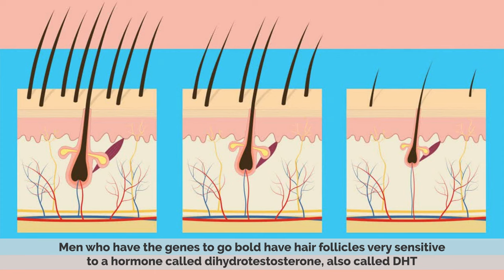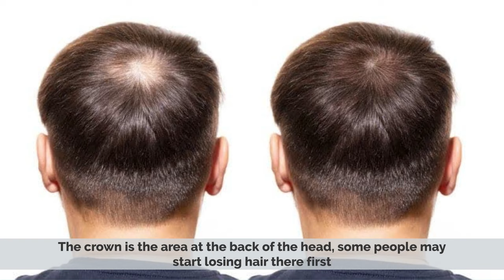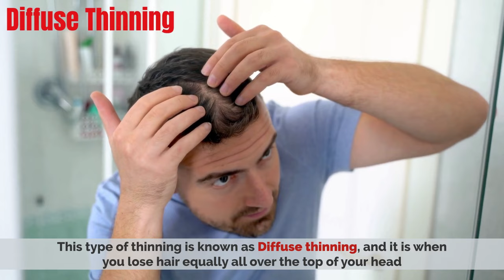The Early Signs Of Balding (Causes and 6 Signs)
Chapters

0:00 Introduction
0:17 Causes of Balding
1:17 Early signs of Balding

Hair loss, also known as alopecia or baldness, refers to a loss of hair from part of the head or body.[2] Typically at least the head is involved.[4] The severity of hair loss can vary from a small area to the entire body.[7] Inflammation or scarring is not usually present.[4] Hair loss in some people causes psychological distress.[3]

Common types include male- or female-pattern hair loss, alopecia areata, and a thinning of hair known as telogen effluvium.[4] The cause of male-pattern hair loss is a combination of genetics and male hormones; the cause of female pattern hair loss is unclear; the cause of alopecia areata is autoimmune; and the cause of telogen effluvium is typically a physically or psychologically stressful event.[4] Telogen effluvium is very common following pregnancy.[4]

Less common causes of hair loss without inflammation or scarring include the pulling out of hair, certain medications including chemotherapy, HIV/AIDS, hypothyroidism, and malnutrition including iron deficiency.[3][4] Causes of hair loss that occurs with scarring or inflammation include fungal infection, lupus erythematosus, radiation therapy, and sarcoidosis.[3][4] Diagnosis of hair loss is partly based on the areas affected.[4]

Treatment of pattern hair loss may simply involve accepting the condition, which can also include shaving one's head.[4] Interventions that can be tried include the medications minoxidil (or finasteride) and hair transplant surgery.[5][6] Alopecia areata may be treated by steroid injections in the affected area, but these need to be frequently repeated to be effective.[4] Hair loss is a common problem.[4] Pattern hair loss by age 50 affects about half of men and a quarter of women.[4] About 2% of people develop alopecia areata at some point in time.[4] Baldness is the partial or complete lack of hair growth, and part of the wider topic of "hair thinning". The degree and pattern of baldness varies, but its most common cause is androgenic hair loss, alopecia androgenetica, or alopecia seborrheica, with the last term primarily used in Europe.[citation needed]
Hypotrichosis

Hypotrichosis is a condition of abnormal hair patterns, predominantly loss or reduction. It occurs, most frequently, by the growth of vellus hair in areas of the body that normally produce terminal hair. Typically, the individual's hair growth is normal after birth, but shortly thereafter the hair is shed and replaced with sparse, abnormal hair growth. The new hair is typically fine, short and brittle, and may lack pigmentation. Baldness may be present by the time the subject is 25 years old.[8]
A case of mid-frontal baldness: Andre Agassi

Symptoms of hair loss include hair loss in patches usually in circular patterns, dandruff, skin lesions, and scarring. Alopecia areata (mild – medium level) usually shows in unusual hair loss areas, e.g., eyebrows, backside of the head or above the ears, areas the male pattern baldness usually does not affect. In male-pattern hair loss, loss and thinning begin at the temples and the crown and hair either thins out or falls out. Female-pattern hair loss occurs at the frontal and parietal.

People have between 100,000 and 150,000 hairs on their head. The number of strands normally lost in a day varies but on average is 100.[9] In order to maintain a normal volume, hair must be replaced at the same rate at which it is lost. The first signs of hair thinning that people will often notice are more hairs than usual left in the hairbrush after brushing or in the basin after shampooing. Styling can also reveal areas of thinning, such as a wider parting or a thinning crown.[citation needed]
Throughout his political career, Urho Kekkonen, the President of Finland, was well known for his baldness. He was last known to have had hair in about the 1920s.[10] This photo is of Kekkonen in 1959.
Skin conditions

A substantially blemished face, back and limbs could point to cystic acne. The most severe form of the condition, cystic acne, arises from the same hormonal imbalances that cause hair loss and is associated with dihydrotestosterone production.[11]
Psychological